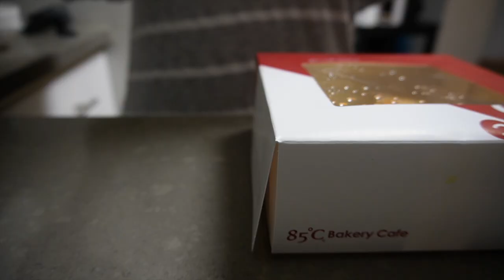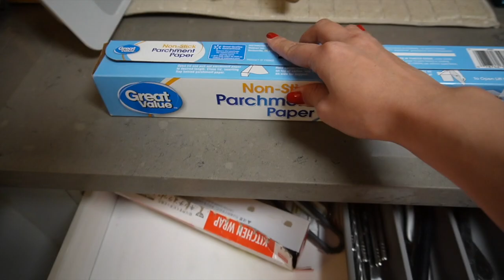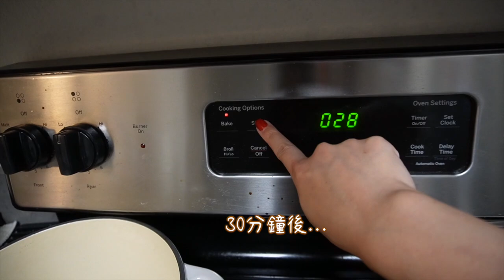開心烘焙～做古早味雞蛋糕 + 終於做了運動 + 吃Google公司的漢堡 | 2021Vlogmas Day7#Ashley#AshLife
由於昨天不小心弄到一點多才睡（真的很不喜歡熬夜啊）早上花比較多時間在賴床，恢復體力，所以中午過後才開始錄製週六要上傳的化妝影片。
下午烤了蛋糕，這個古早味雞蛋糕，以前在台灣會買來吃，到美國接觸烘焙之後，開始每週做給自己、給朋友吃。自從經營頻道之後，我已經2-3個月沒吃到這蛋糕了～真想念啊！今天終於因為vlogmas而有機會做，又再次吃到這個熟悉、簡單的滋味，真的太幸福了！❤️❤️❤️

兩個月前我也是天天都會安排運動，經營yt後很忙碌，天氣漸冷，更不想動了！真的很不應該，體力都下降了，終於今天克服惰性，又恢復運動，希望可以持續下去。持之以恆才是王道。你們也在家運動嗎？

[歡迎追蹤我的社群]
FB粉絲專頁：@ashlife.love （AshLife艾自己）